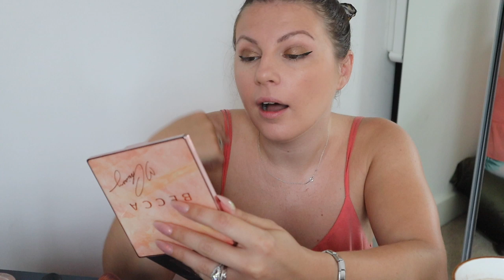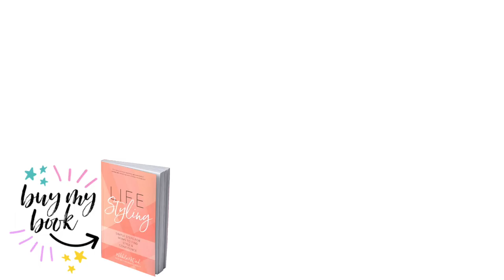July Hits + Misses / AND a Story..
PRODUCTS MENTIONED:
I've *d anything that was sent as PR - I try to mention these as I go but occasionally I forget and so this is the list with the benefit of hindsight..

Maybelline Fit Me Matte & Poreless*
(this was once sent to me but I've since purchased it myself)
Primark Matte Setting Spray
Estee Lauder DoubleWear Concealer
Urban Decay Chill Setting Spray*
Becca Hydramist Set & Refresh Powder
Vichy Dermablend Setting Powder
Benefit Hoola Light*
Kevin Aucoin Celestial Powder
Clinique Cheek Pop in Peach Pop
Urban Decay Moon Dust Eyeshadow
Urban Decay (VERY OLD) Primer Potion in Sin
Urban Decay Smog Eyeshadow
NYX Epic Ink Liquid Liner
Bobbi Brown Crushed Lipstick in Watermelon*
Bobbi Brown Crushed Liquid Lip in Juicy Date*

Bellamianta Be Bella Bronzed*
Lacura Q10 Serum
Ole Henriksen Truth Serum
Sensitive Advanced SPF50 Spray
CoLab Active Dry Shampoo